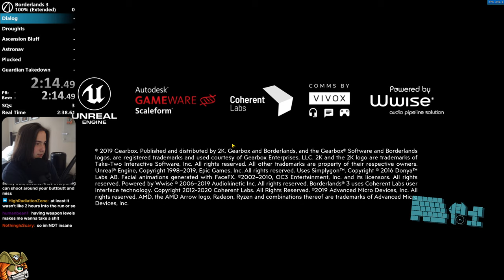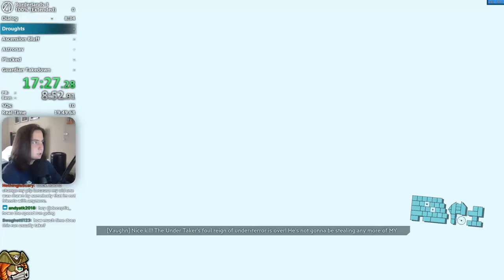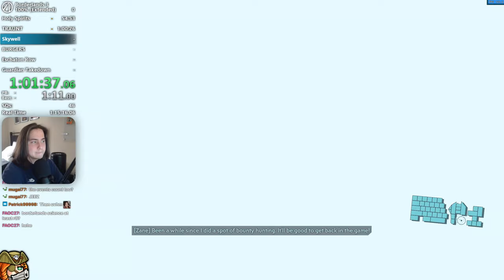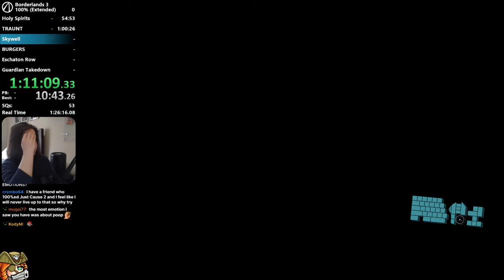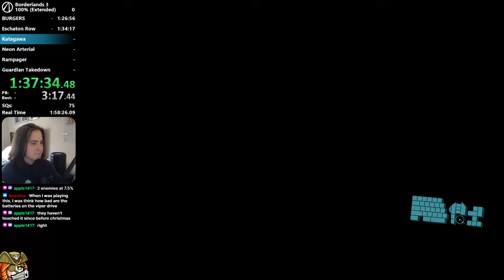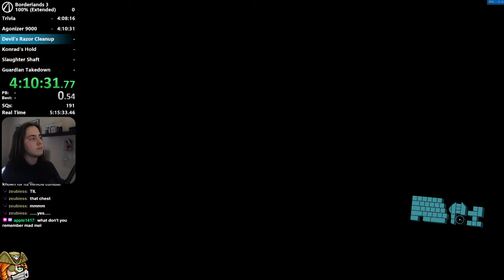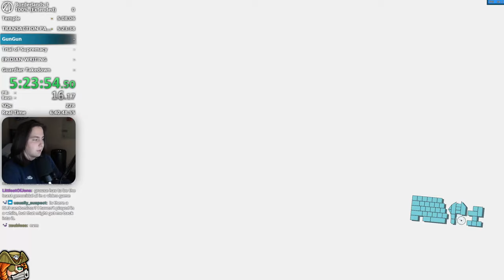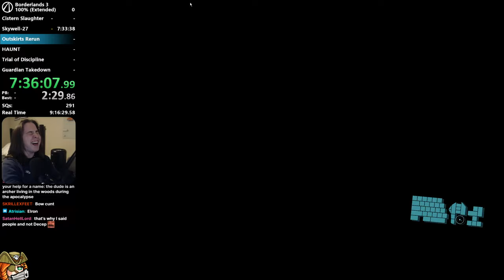Borderlands 3 100% Extended Speedrun in 16:04:48 (Part 1)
Decided to do this run before the release of Wonderlands (yes it took me a while to upload) as a good send off to the great speedgame that is BL3 (after having to rerender this video 4 times, i can tell you that Wonderlands is an awful speedgame LMAO). AND I can also say that I have a completed 100% Main game + DLC run, so Im very happy about that.

This run is split into 2 parts which is allowed in the rules.